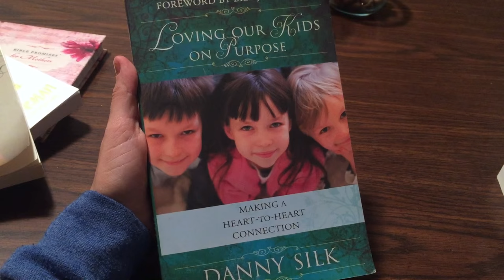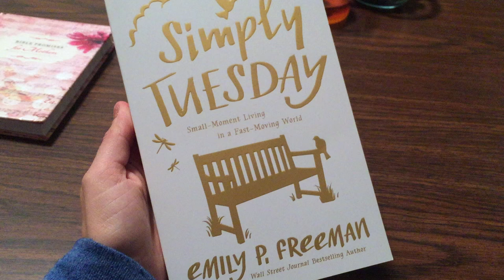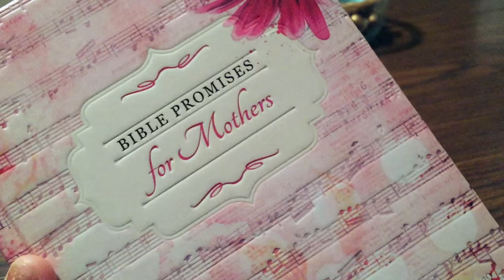Must-Read Books and Devotionals for Moms!! | Jaimie Jlynnemama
All you moms asked and you shall receive! After high demand- here are my favorite inspirational, encouraging, and uplifting devotionals and books all about motherhood, and targeted for the millennial mom!

Motherhood Books Mentioned:
The Christian Homemaker's Handbook
Loving Our Kids on Purpose
Treasuring Christ When Your Hands are Full
Simply Tuesday
Bible Promises for Mothers
Hands Free Mama

Be Blessed!
Jaimie